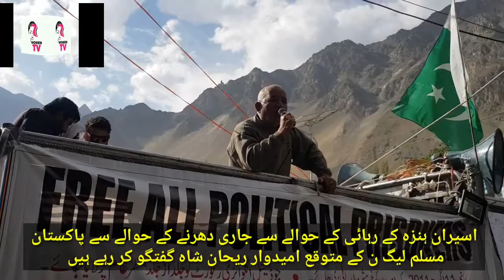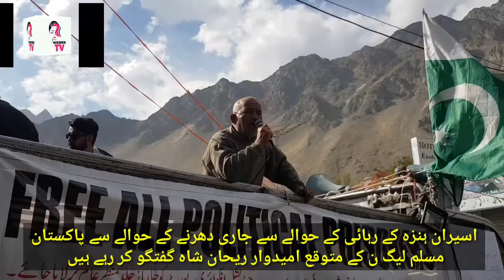Sit-in Protest against jailed youth of Hunza,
like/subscribes/comments/share